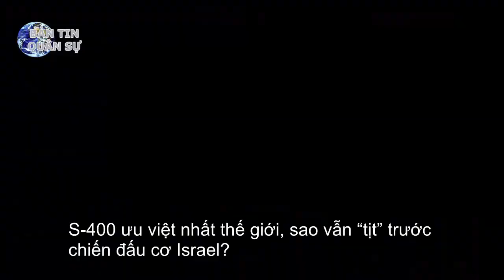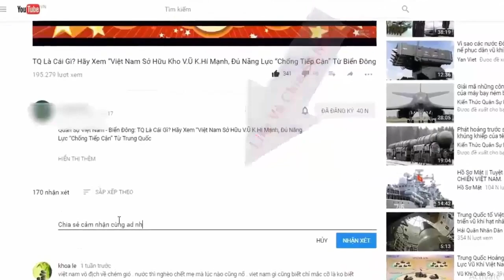S-400 ưu việt nhất thế giới, sao vẫn “tịt” trước chiến đấu cơ Israel 1 - Tin Quân Sự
S-400 ưu việt nhất thế giới, sao vẫn “tịt” trước chiến đấu cơ Israel?

Theo Forbes, Nga đang thúc đẩy bán tên lửa phòng không S-300 và S-400 cho những khách hàng tiềm năng, và đây là những vũ khí bán chạy nhất của Nga; tuy nhiên S-300/400 của Nga tại Syria chưa bắn hạ được máy bay Israel?

Những hệ thống phòng không của Nga được đánh giá là tiên tiến và có giá rẻ hơn so với các sản phẩm tương tự của phương Tây. Vì vậy, phía Nga rất lo ngại các tên lửa này sẽ bộc lộ những khiếm khuyết và chịu tổn thất; như vậy sẽ ảnh hưởng đến khách hàng của Nga.

Mặc dù khả năng của tên lửa S-300 và S-400 là rất ấn tượng trên giấy tờ, những hệ thống tên lửa này được thiết kế để xây dựng một mạng lưới phòng không chống tiếp cận/chống xâm nhập (A2/AD) rất mạnh mẽ; tuy nhiên những loại tên lửa này chưa hề trải qua thực chiến. Mà cách duy nhất để đo lường hiệu quả chiến đấu của hệ thống vũ khí là trong chiến đấu thực tế.

Trong cuộc xung đột giữa Azerbaijan và Armenia tại khu vực Nagorno-Karabakh đang diễn ra, hệ thống phòng không S-300 của Armenia dường như là nạn nhân của một cuộc tấn công bằng UAV tàn khốc từ Azerbaijan. Video từ cuộc xung đột cho thấy, Azerbaijan sử dụng tên lửa hành trình do Israel sản xuất, để tấn công hệ thống S-300 của Armenia.